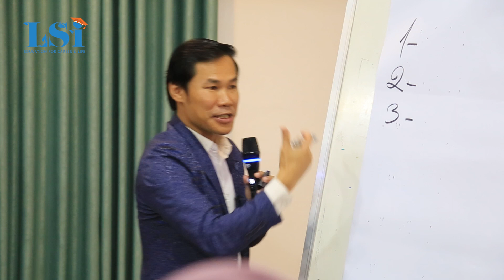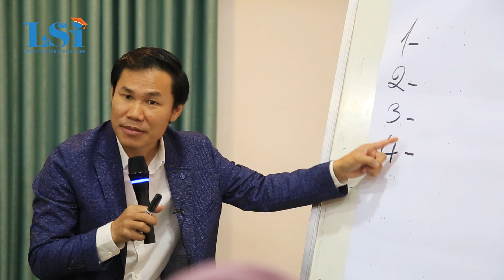ដើមទុន៤ចំណុចដើម្បីក្លាយជាបុគ្គលិកឆ្នើម-KHiM SOK HENG - Learning for Success Institute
ឬទាក់ទងផ្ទាល់មកលេខទូរសព្ទ 010/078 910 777 / 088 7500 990